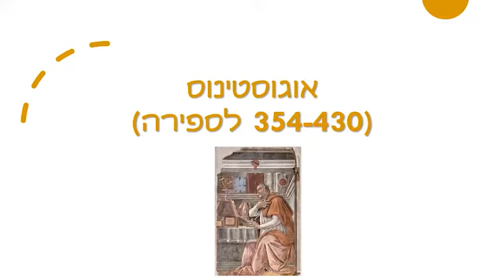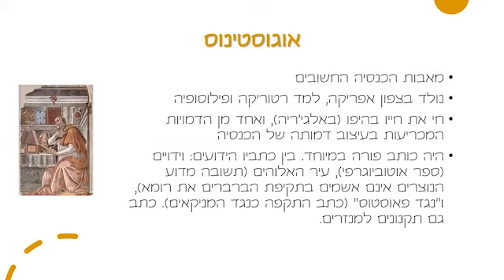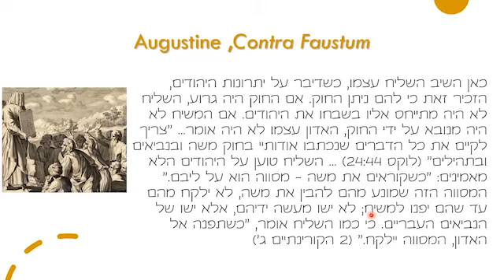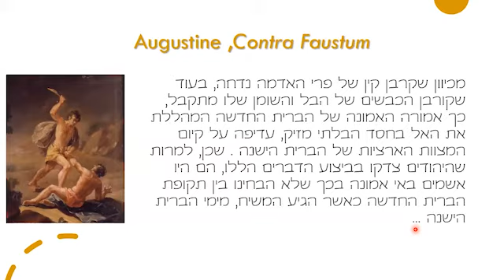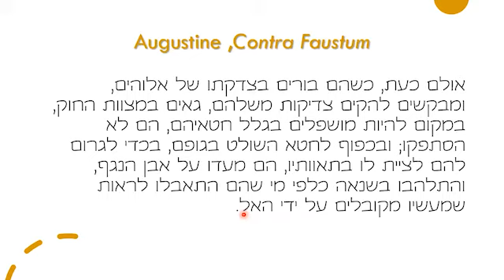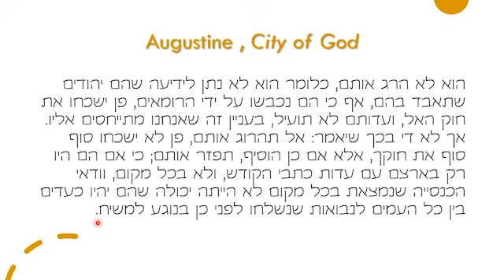שתי דתות בצל החורבן 05 | מיכל בר-אשר סיגל | 15.07.2020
תיאולוגיות של יהודים ונוצרים אחרי שנות ה70.